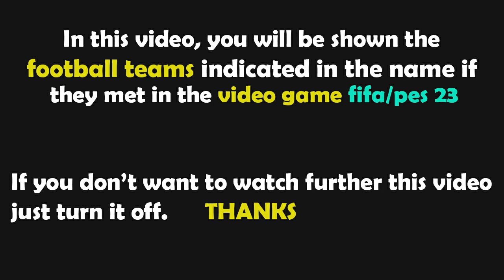FIFA 23 Gameplay | Fortuna Sittard - AFC Ajax | Eredivisie - 2023/2024